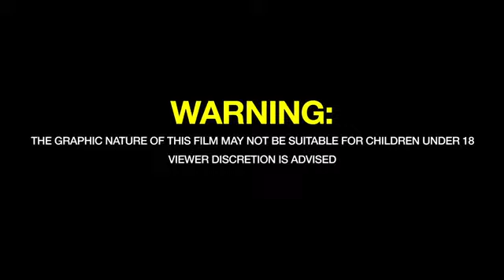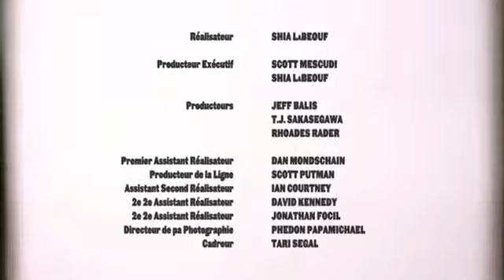Kid Cudi Is A Sadistic Serial Killer In Graphic -Maniac- Short Film. Directed By Shia LaBeouf